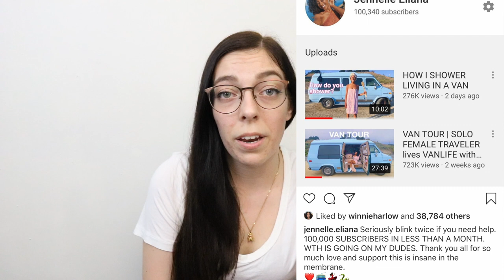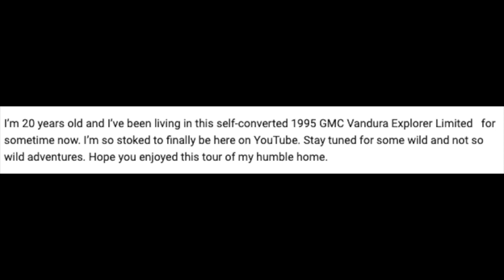The Curious Rise of Jennelle Eliana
Hey! In this video, I talk about the new YouTuber Jennelle Eliana who lives in her van with her pet snake and how she gained over 1.4 million subscribers in three weeks. She probably isn't an industry plant the way some people are claiming.
What do you think of Jennelle's videos and channel growth here on the platform? Have you seen the "Vanlife Girls" playlist on your youtube homepage?